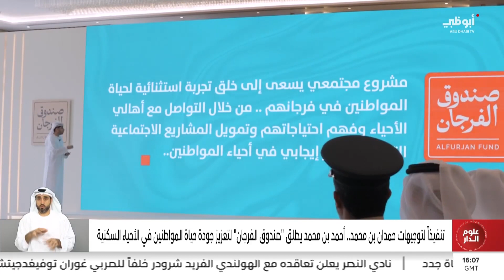تنفيذاً لتوجيهات حمدان بن محمد.. أحمد بن محمد يطلق "صندوق الفرجان" لتعزيز جودة حياة المواطنين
تنفيذاً لتوجيهات حمدان بن محمد.. أحمد بن محمد يطلق "صندوق الفرجان" لتعزيز جودة حياة المواطنين في الأحياء السكنية